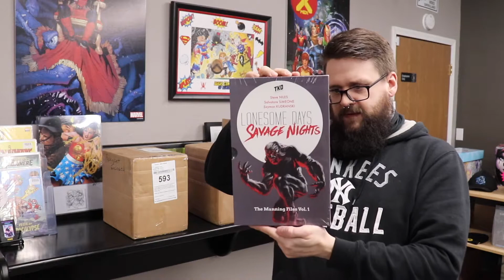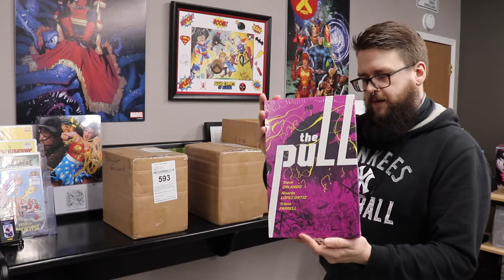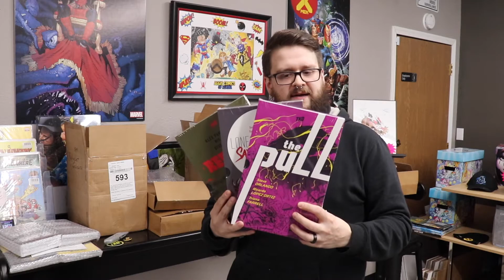TKO Comic Book Unboxing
Check out the latest books from TKO Studios at Alaska's Comic Book Shop. Just in time for new comic book day NCBD!

Bags and Boards
Short Boxes